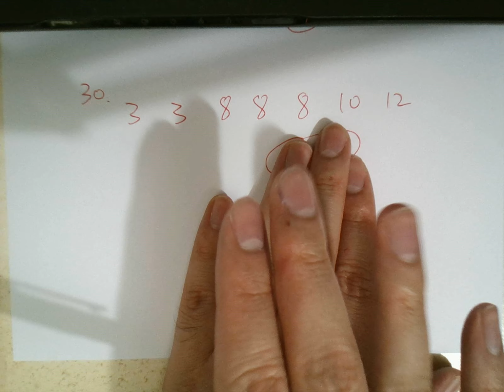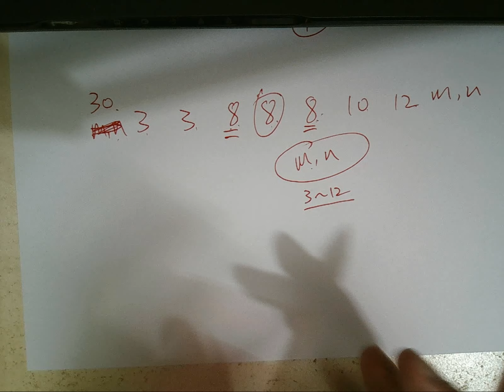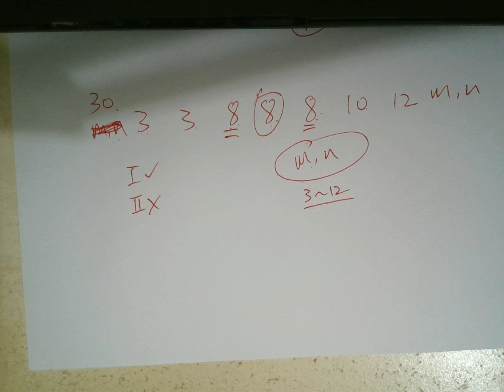HKDSE Math 2020 past paper 解卷 MCQ30